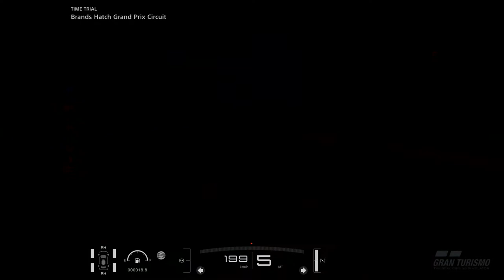GT SPORT Stage 2-7 Mission Challenge Gold - chase cam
One-Lap Challenge (1 Lap) Gr.4 SLS @ Brands Hatch